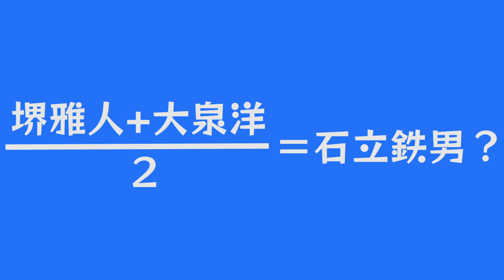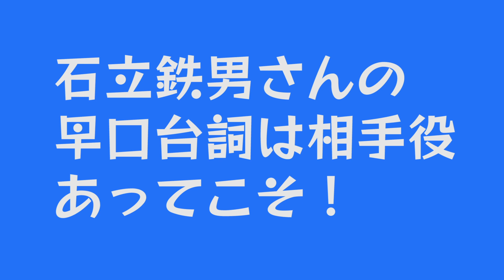【裏話】#3 石立鉄男は堺雅人と大泉洋！？【懐かし映像満載】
“フィルムで撮影されたドラマ“＝“フィルドラ“
と命名して、その魅力を深堀りします！

そして今回の動画は、
石立鉄男さんを現在の俳優の方に例えると、・・・・！？
ということで、石立さんの素晴らしさを現在の俳優さんに例えてお話します！
※あくまでもドラ松昼男の私見です！

そして、懐かしドラマ映像と共に石立さんの早口台詞や髪型のこだわりまで
ご本人から聞いたお話も交えて語らせて頂きます！

前回の動画はこちら↓
“【ご本人に会えた！】#2 自称・日本一の石立鉄男ファン【名俳優】”

石立鉄男出演ドラマや、懐かしドラマ作品の配信決定！
vimeoにて随時アップロード予定です！
リクエストもぜひお聞かせくださいっ